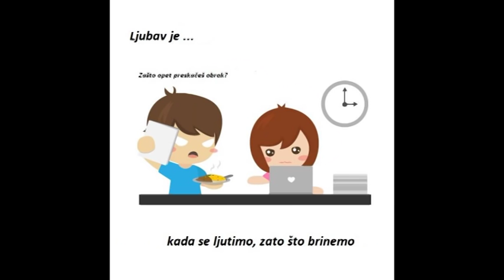OVO JE DOKAZ DA JE LJUBAV U MALIM STVARIMA